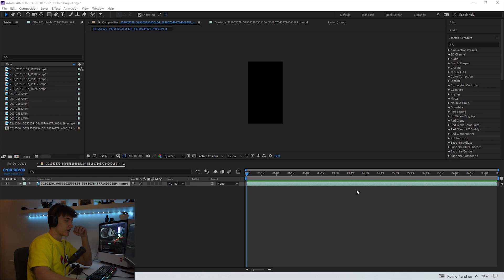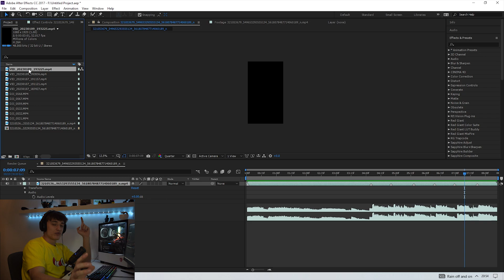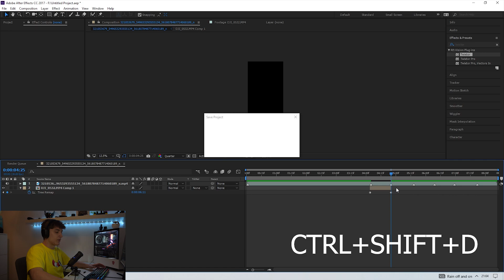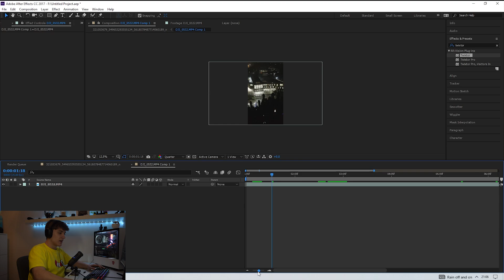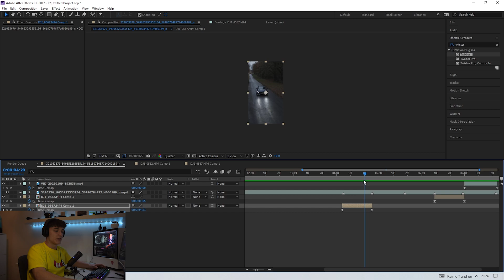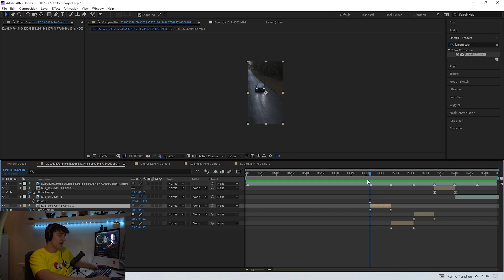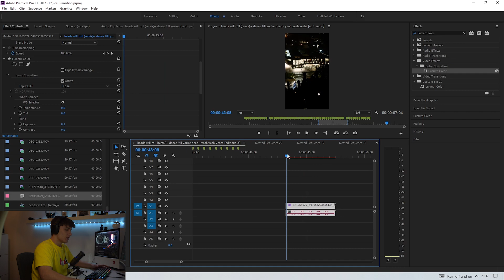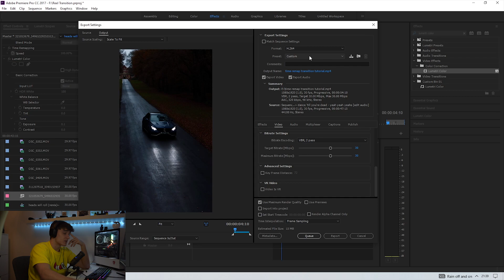DYNAMIC Instagram Reels 2023｜After Effects Time Remap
How I upload high quality instagram reels from After Effects and my editing workflow in After Effects to create Dynamic Instagram Reels using Time Remap for transitions.

0:00 Intro
00:57 Start of Tutorial
1:32 Mark out the beat of the song
1:55 Composition Settings
2:47 - Trim Clips For Use
3:30 Adjust The Clips
3:47 Time Remap Tutorial
4:38 Graph Editor
6:15 Scale & Position Tweaks
8:19 - Lumetri Color
9:43 - Export Settings
11:20 Final Product